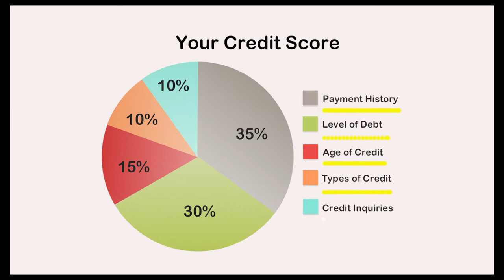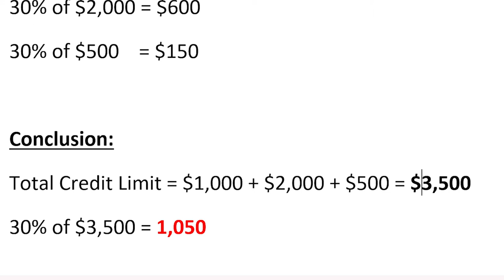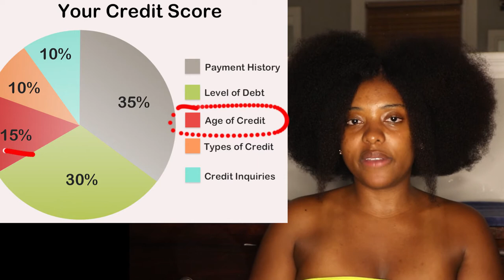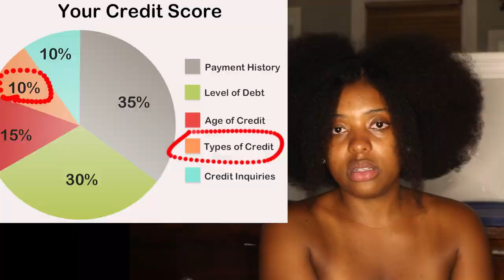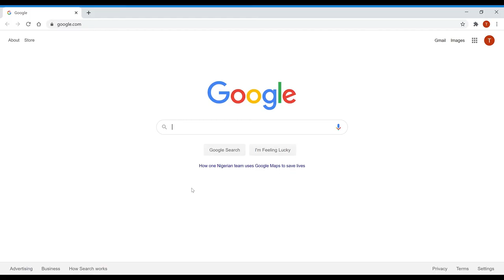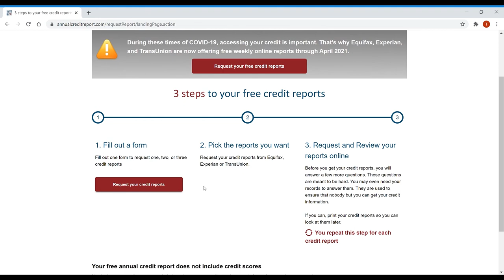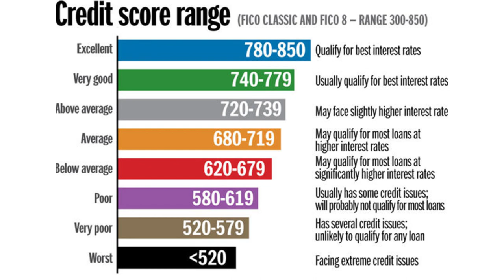What is a Credit Score and how to increase and maintain a high credit score! (IN DETAILS)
Here I go into depth on what makes up your credit score and how you're able to increase and maintain a high credit .
An 800 credit score has more purchasing power than $100,000 dollars. When you build and maintain strong credit, lenders will have greater confidence when qualifying you for big purchases. Strong credit means lenders are more willing to approve you for purchases that have more favorable terms and lower interest rates.

Timeline:
0:37 - What is a Credit Score
1:22 - What makes up a Credit Score
1:38 - Payment History
3:37 - Level of Debt
6:00 - Age of Credit
8:27 - Types of Credit
10:40 - Credit Inquiries
11:13 - Tips on good credit